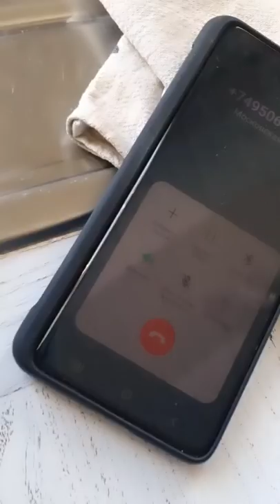ОБЛОМ МОШЕННИКОВ СБЕРА